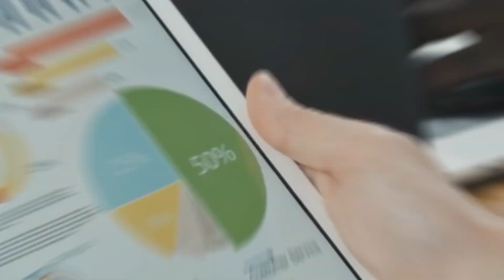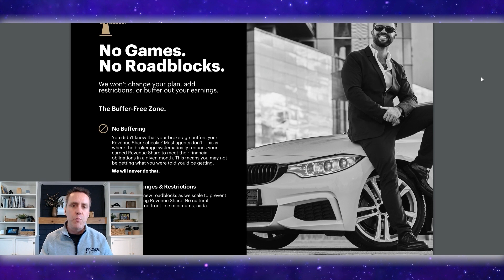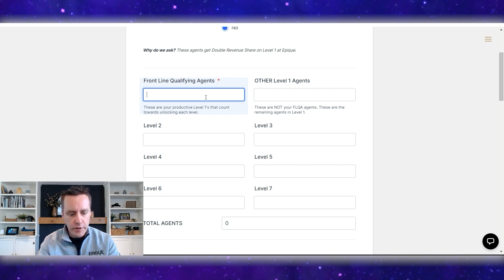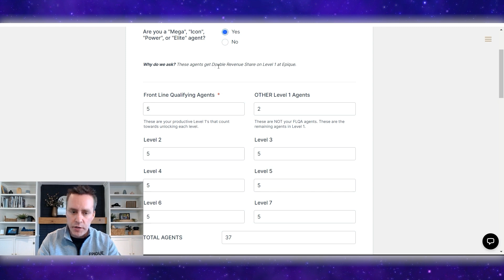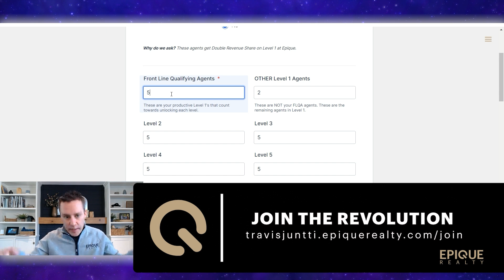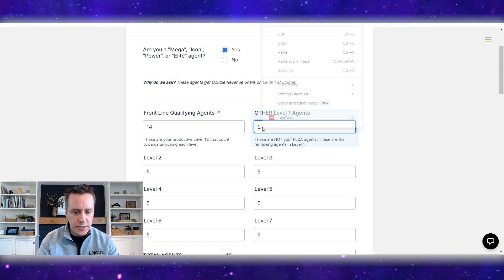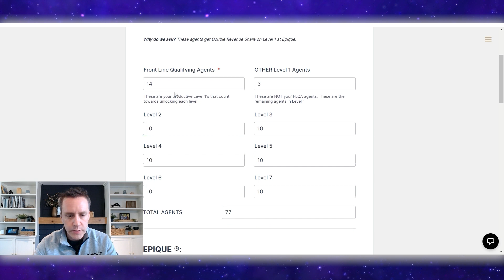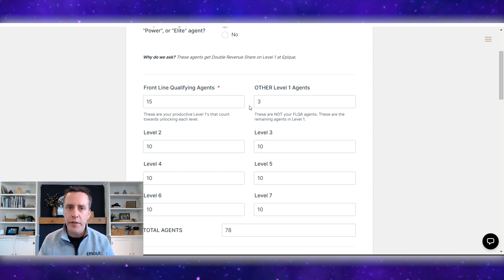Epique Realty-Rev Share-Quick Breakdown [Skip To The Good Part]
Epique Realty-Rev Share-Quick Breakdown [Skip To The Good Part]- Have you been considering joining Epique Realty?  Are you wondering what the Revenue share plan looks like?  How about comparing it to others?  Would you like a quick breakdown?  Well this is the video for you!

📣 REAL ESTATE AGENTS 🏠 Got a question?

👇 READ BELOW👇 Here’s some of the reasons why incredible Realtors from around the county are deciding to partner with me at Epique Realty:

💥 85/15 Commission Split
💥 Declining Low Annual Caps
💥 No Franchise Fee
💥 No Cost E&O Insurance
💥 $149/$99 Monthly Options
💥 0.1% Declining Transaction Fee (capped at $500)
💥 Free Transaction Coordinator
💥 Free Lofty CRM with Ai
💥 Free Professional Listing Photography
💥 Free Yard Signs (Installed/Removed)
💥 Free Agent Branded Website
💥 Free Leads
💥 Free Social Media Advertising
💥 Free Stock Awards
💥 Uncomplicated Agent Revenue Share
💥 Free Car Washes
💥 Free CE Courses
💥 Free Digital Billboards
💥 Free Roadside Assistance
💥 Free AiPro Designation
💥 Free Forever Local Mentorship
💥 365 Days Concierge Support
💥 Free Epique.Ai
💥 Free Epique.Cloud Office
💥 Free Canva Pro
💥 Free Primary Direct Healthcare
💥 Free Prescriptions
💥 Free Mental Health
💥 Free Virtual Urgent Care (24/7)

National expansion continues in 2024. Join the Revolution.

I’d be happy to spend some time to speak with you one-on-one to help you figure out how you can leverage the Epique Realty business model to achieve what you’d like to the most… Whether that’s selling more real estate, building a real estate team, etc. We can tailor it specifically to what you care about the most, which is what’s most important!